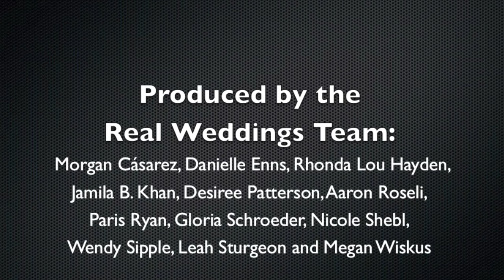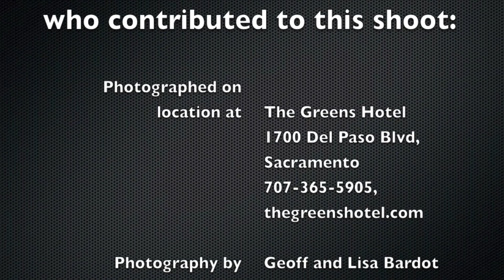Sacramento Weddings: "Urban Chic" Cover Model Feature {Real Weddings Magazine}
Real Weddings Magazine is the premier wedding planning magazine and web site, featuring the best Sacramento-area wedding vendors! Get your daily dose of wedding inspiration today

Special thanks to all of the wedding professionals who contributed to this editorial feature:

Photographed on location at:
The Greens Hotel
1700 Del Paso Blvd, Sacramento

Photography by:
Geoff and Lisa Bardot from The Goodness
with special thanks to Francisco Chavira and Michael Lewis

Dresses provided by:
Alma's Bridal & Tuxedo Boutique

Shoes provided by:
DSW Shoe Warehouse

Accessories provided by:
Advantage Bridal

Stella & Dot
Stacey Yow, Independent Stylist

Hair and Make-up for Lynn by:
Hello Glam
helloglam.net

Hair and Make-up for Kristy by:
Laura Milo, Hair -- Hair by Laura Milo
Jenifer Haupt, Make-up -- Makeup by Jenifer Haupt/I Make Beautiful

Flowers provided by:
Ambience Floral Design

The Big Bang Event Design

Catering provided by:
Bocca Catering

Aaron Roseli